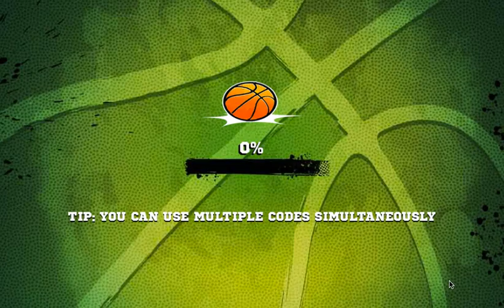Nick Basketball Stars - Foo Posterizing All Opponents (Gameplay, Playthrough)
theasianguygamershow
liltwistedone
eternalpal